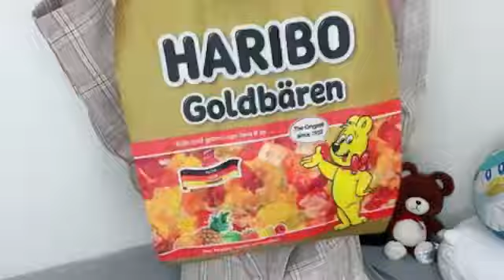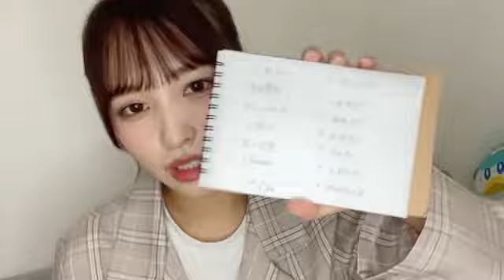Kawamata Anna 2024年10月25日22時00分29秒 川又 あん奈（my fav）